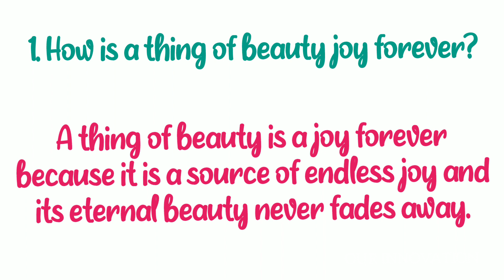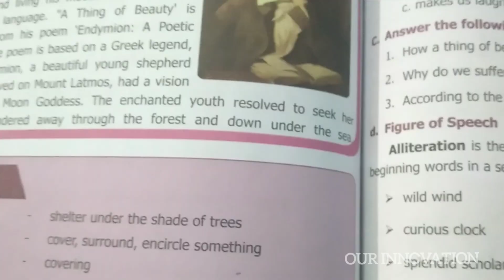8th English / Unit 4 / Poem : A Thing of Beauty / Book Evaluation